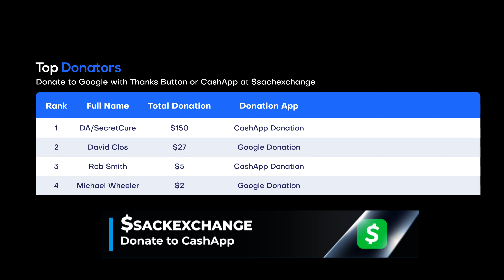Wes Lee Beats Dijak on NXT Vengeance Day (Feb. 4, 2023)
🤼 Wes Lee vs. Dijak for the NXT North American Championship. Dijak’s size advantage gave him the advantage during the initial collar and elbow lockup. Lee got Dijak in a headlock, but Dijak escaped with a gut punch and shoulder tackle. Dijak kept jawing at Lee and telling him to simply give up. At one point Lee acted like he was giving up by laying down. instead Lee gave Dijak an overhead kick. Lee hit Dijak with a shoulder check and slingshot huracanrana.

Lee hit Dijak with a wrecking ball kick. Lee went for a crossbody, but Dijak caught Lee out of the air and seamlessly transitioned into a Death Valley Driver. Dijak worked on Lee with wristholds and raining strikes. Dijak hit Lee with the Time to Fly for the two count. Lee went for a crossbody but was caught, given a knee to the gut, and tossed to ringside like a bag of garbage. Dijak got a two count after softening up Lee a bit.

Dijak continued to soften up Lee with methodical offense. Lee dumped Dijak to ringside with a dodge, which gave him a moment of respite. Lee worked on Dijak with boxing blows. Lee tripped up Dijak with a basement dropkick. Lee hit Dijak with a chambered thrust kick. Lee struggled to German Suplex Dijak. Lee shook up Dijak with a roundhouse, which allowed him to deadlift Dijak into a Bridged German Suplex for a two count. Both men traded hands on the apron. Dijak went for a DVD, but Lee slipped out.

Lee backdropped Djak on the apron. Lee hit Dijak with a Fosbury Flop. Dijak caught Lee out of the air and went for Feast Your Eyes. Lee escaped with a Poisonrana. Lee hit Dijak with a Michinoku Driver for a nearfall. Dijak avoided a 450. Lee hit Dijak with a superkick. Dijak caught Lee off the springboard into a sitout Chokeslam for a nearfall. Dijak put Lee in a standing Crossface Chickenwing. Lee went for a snapmare, but that only allowed Dijak to grapevine the Crossface Chickenwing.

Lee kept his arm pumped to not fade away. Lee got to his feet. Before Lee could go to the rope, Dijak went to Feast Your Eyes. Lee avoided it with a rollup. Lee reversed a sitout chokeslam. Dijak dared Lee to knee him in the face. Lee gave Dijak a knee. Dijak came right back with a Cyclone Boot for a nearfall. Dijak hit Lee with a boot and lariat for another nearfall. Dijak dragged Lee to the top rope.

Lee countered a Super Power Bomb with a Frankensteiner. Lee hit Dijak with the Final Flash (Spiral Tap). Dijak kicked out of Lee’s finisher at two. Dijak went for a Suicide Dive, but Dijak saw it coming and shoved a flying Lee into the timekeeper barricade. Dijak trapped Lee in an office chair with a broom as a seatbelt. Dijak hit a trapped Lee with a superkick. Dijak went to the top rope. Out of nowhere, Tony D’Angelo and Channing Stacks Lorenzo pushed Lee out of the way and ate Dijak’s Moonsault, taking the bullet for Lee. Lee caught Dijak with a kick and backflip kick for the victory.

Wes Lee defeated Dijak via pinfall in 17:01 to retain the NXT North American Championship.

📍 Location: Spectrum Center in Charlotte, North Carolina

🎥 Original Video Date: Saturday February 4, 2023 (AND-TV)

AEW
ROH
WWE
Dynamite
Rampage
Raw
SmackDown
Elimination Chamber
WrestleMania 39

wwe
raw
raw highlights
wwe raw
wwe 2022
wwe highlights 2012
wwe 2023
wwe today
nxt
nxt highlights
wwe nxt
wwe live
wwe smackdown
smackdown highlights
wwe wrestlemania
wwe #2023
nxt 2023
aew 2023